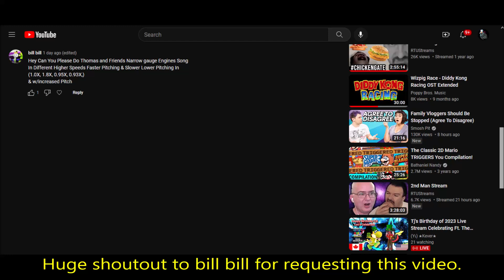Thomas The Tank Engine - The Narrow Gauge Engines Song, but it Gradually gets Faster/Higher Pitched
Thomas The Tank Engine - The Narrow Gauge Engines Song, but it Gradually gets Faster and Higher Pitched